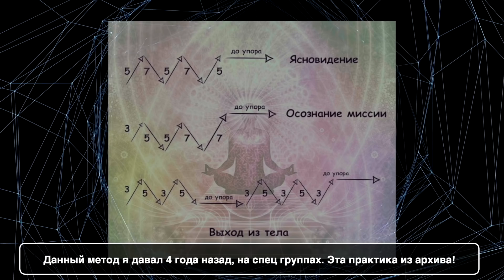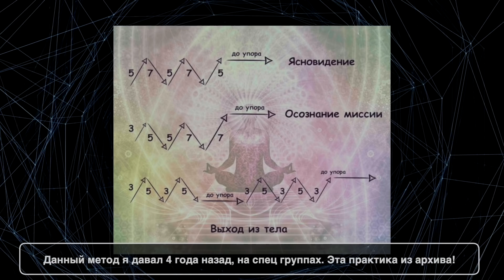Сверхспособности: реальные практики из архива. 12+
12+ Когда я начал изучать всякие эзотерические практики, узнал про некие сиддхи (сверхспособности человека). Тогда я буквально грезил, мечтая открыть у себя некий третий глаз ясновидения, или научиться сдвигать предметы с места, а можно научиться читать мысли людей..? Всё это было представлено в передаче битваэкстрасенсов - реклама Эгоизма.

Я знал, что есть некие секретные техники по развитию суперспособностей, особенно мощно работало дыхание, через него можно попасть в измененное состояние и что-то интересное увидеть.

Когда я встретил своего проводника, который за 5 минут смог сделать так, что сенсорные ощущения моего тела изменились, я не смог сдвинуться с места - тогда я реально обалдел, поняв что это всё существует. Но он меня разочаровал, сказав что на пути духовной реализации сиддхи только мешают. Он задал один единственный вопрос, который в корне изменил вектор моих желаний свеохестественного: кто в тебе хочет этих сверхспособностей? Кто это внутри тебя? Ответ очевиден - Эго.

На пути к Самадхи (полная духовная реализация) - любые сверхспособности помеха! Они не нужны и только мешают, а всё потому, что желание обладать есть только у ненасытного Эго. А достижение духовной реализации (Самадхи) - это прекращение влияния Эго на всю жизнь. Желания обладать чем-то, манипулировать, пытаться влезть в жизни других людей (без запроса), желание возвыситься - особенно за счёт сверхспособностей - всё это хочет ваше Эго! Оно же - основная помеха на пути высшей духовной реализации (Самадхи).

Поддержать проект по созданию таких фильмов можно в Биткойне BTC -
bc1q2l2eyf9gggqjmju7mup9lepk76gqhqql7xlvwa
Каждый может стать меценатом и повлиять на идеологию мышления через такие фильмы. Все средства мы направим на создание такого контента.

БАЗОВЫЙ КУРС ПО ЭНЕРГОДЫХАНИЮ ОЧНО

💥 Как часто можно дышать Энергодыхание? 1-2 РАЗА В НЕДЕЛЮ и не чаще!